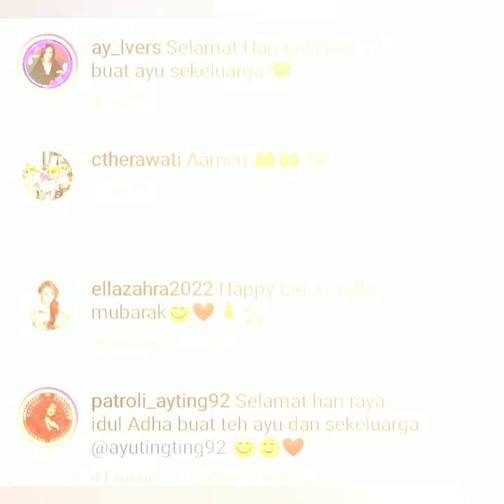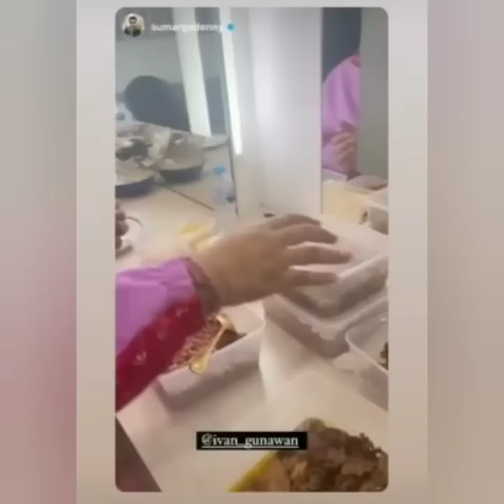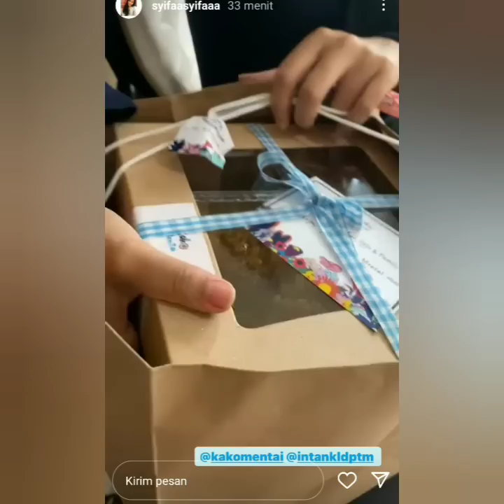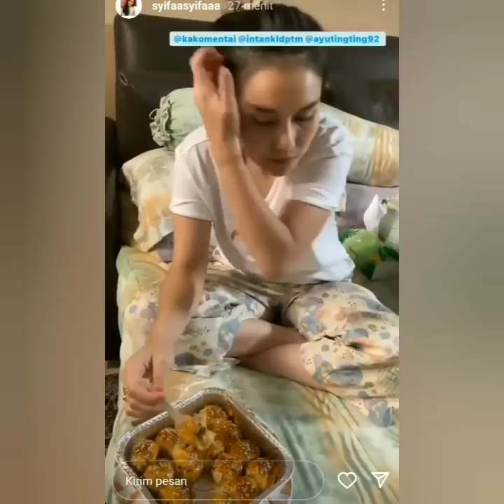KABAR STORY VICTOR AGUSTINO AYU TING-TING & IVAN GUNAWAN HARI INI. SPESIAL IDUL ADHA